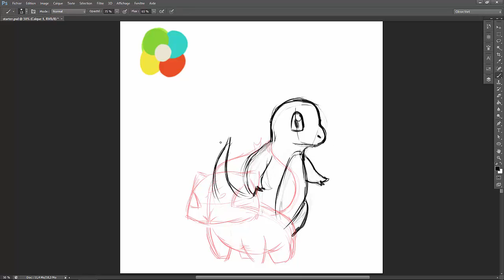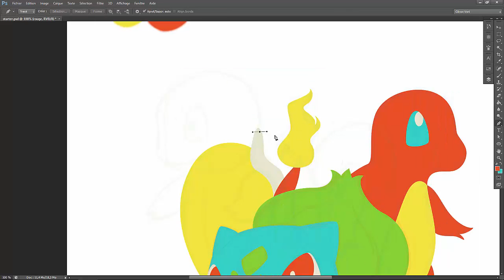Speed Painting #29 Starter 1G